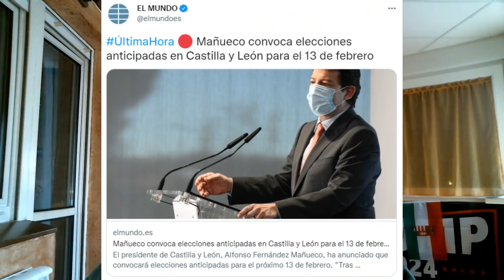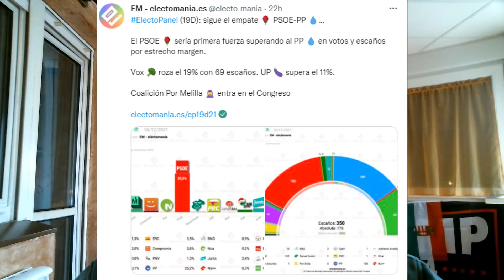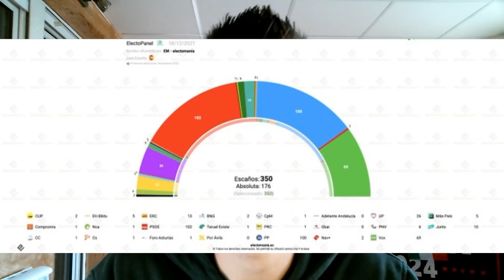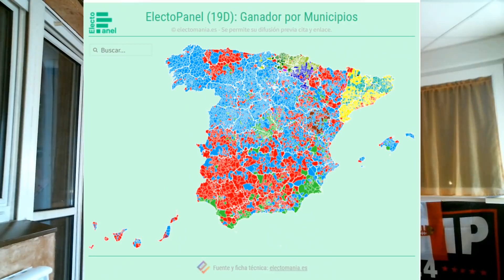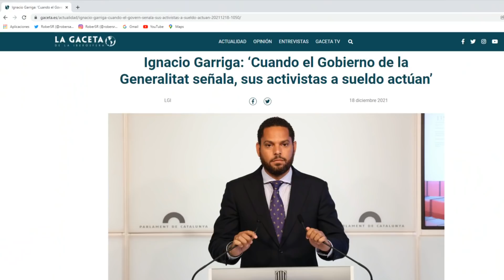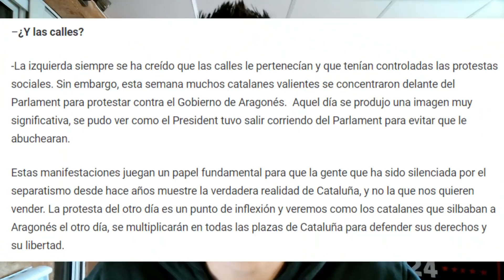¡VOX SIGUE CRECIENDO Y EL PP CAE, ABASCAL ES EL PEOR VALORADO E IGNACIO GARRIGA HUNDE A LOS INDEPES!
Bienvenidos a RoberSR!!! Nuevo vídeo en el canal comentando los últimos sondeos electorales que reflejan un constante crecimiento de VOX mientras el PP cae, la última valoración de líderes de GAD3, que muestra a Santiago Abascal como el peor valorado y como Ignacio Garriga ha hundido a los indepes catalanes una vez más. Todo esto y mucho más en el vídeo de hoy!!!